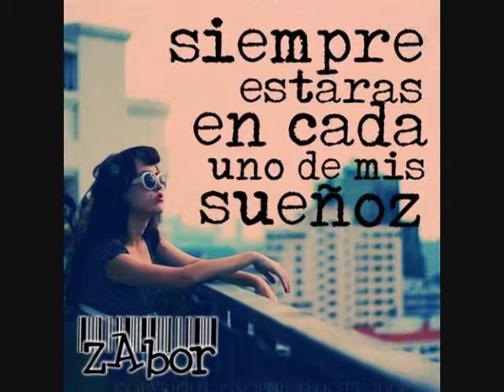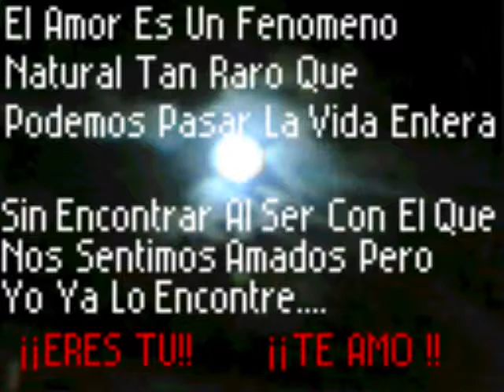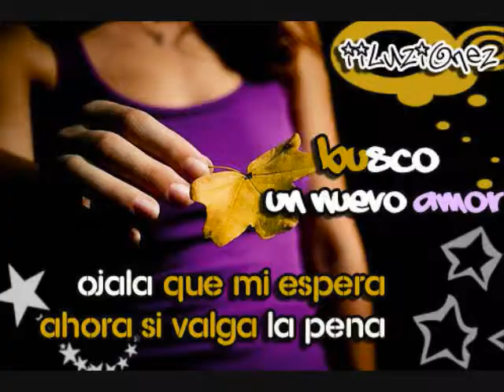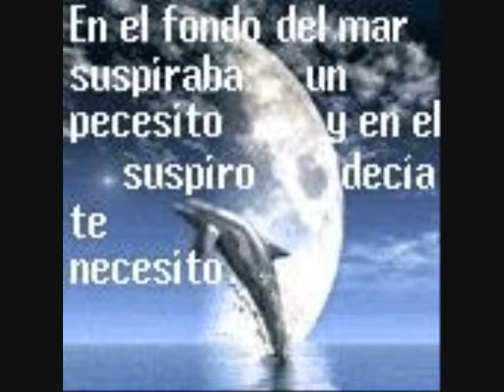FRANKLIN tabora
pura vida